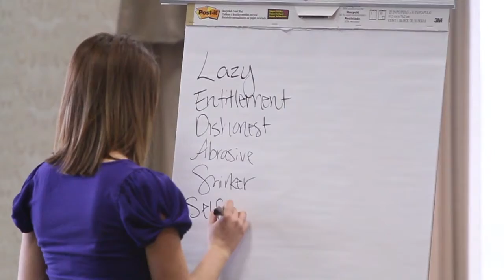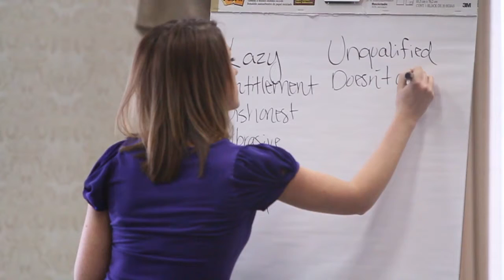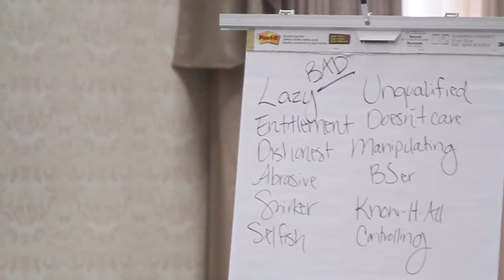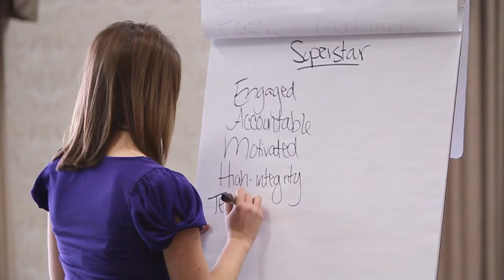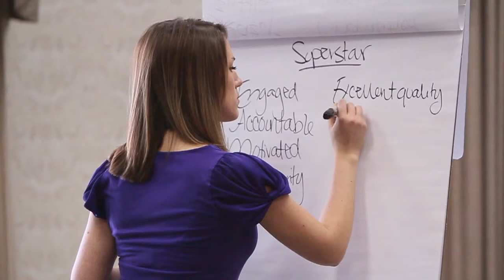vision spark rough edit- youtube